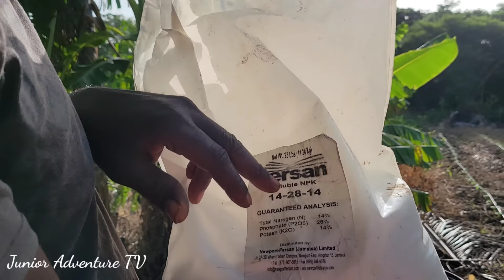reaping sweet potato for the market in the hot summer boiling 🌞